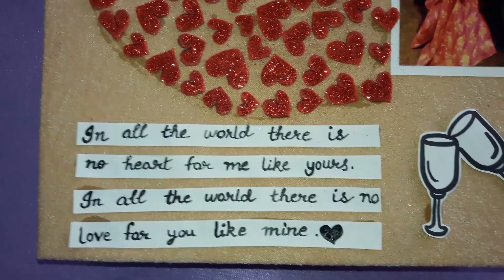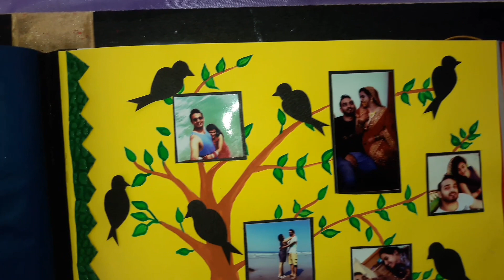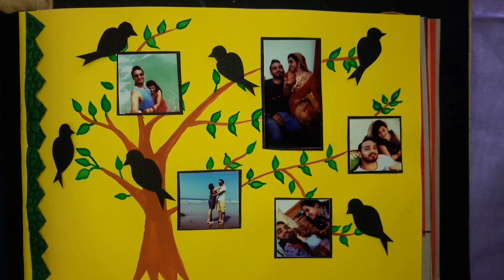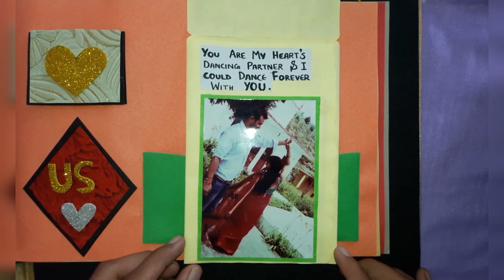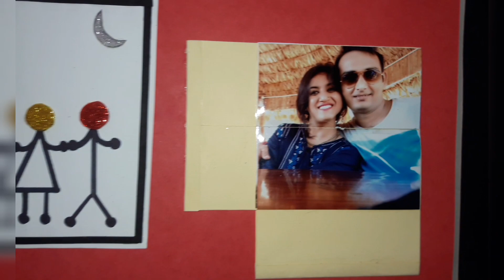Scrapbook | Scrapbook for Husband | Scrapbook for Anniversary